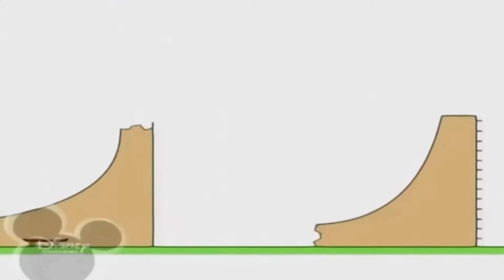Копия видео "31 травня 2019 р."